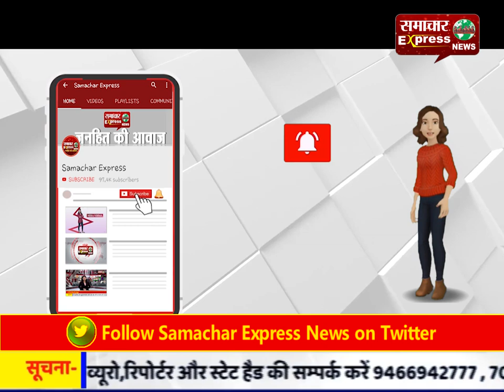पुलिस ने दो ईनामी बदमाश को किया गिरफ्तार